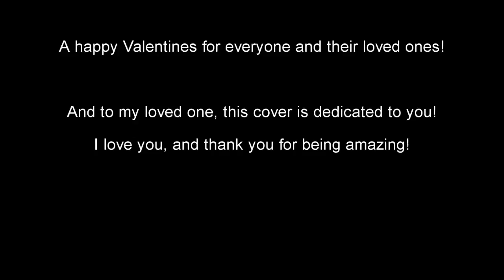Vanilla Twilight by Owl City - JFF Cover (Valentines Day Special)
What is a Valentines Day without a song cover? I dunno cause this is the first time I'm doing it! I know that this wasn't my best, it was rough working with a softer slower song, but I hope you still enjoy it.